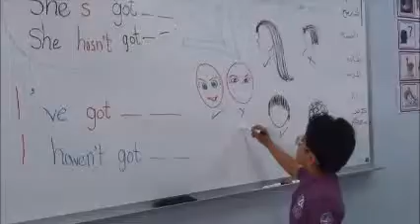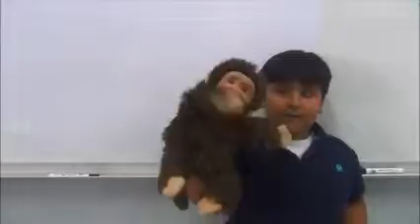Learning with puppets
Teaching young students needs something attractive or/and something they like to concentrate.Puppets are always the main source of fun for them.